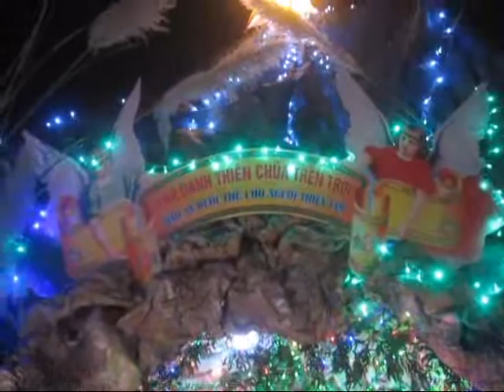CỘNG ĐOÀN XỨ YÊN ĐẠI NÔ NỨC MỪNG LỄ CHÚA GIÁNG SINH 2014